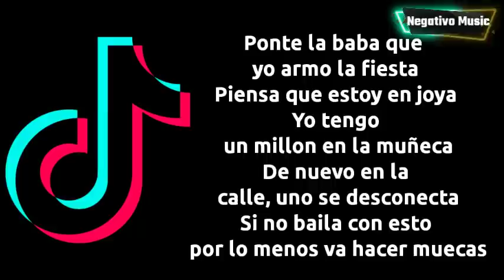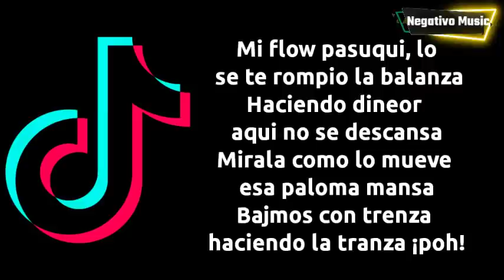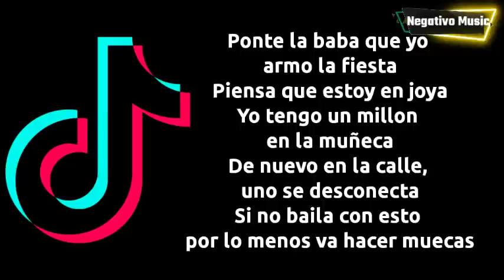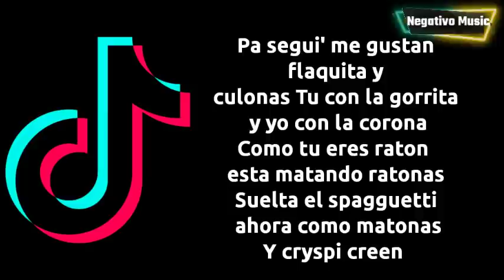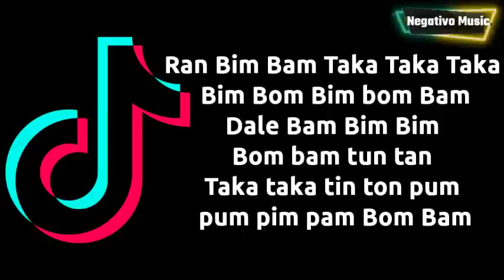RAN BIM BAM REMIX,QUÍMICO ULTRA MEGA, ROCHY RD, YOMEL EL MELOSO, BRYANT GRETY, TIEF EL BELLACO,LETRA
DERECHOS DE AUTOR:
🔴CANCIÓN: RAN BIM BAM

🔴ARTISTA: QUÍMICO ULTRA MEGA, ROCHY RD, YOMEL EL MELOSO, BRYANT GRETY, TIEF EL BELLACO